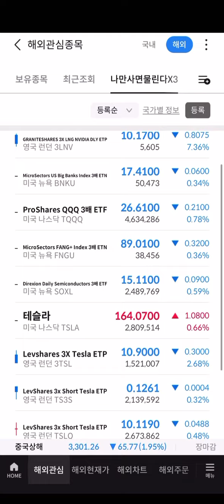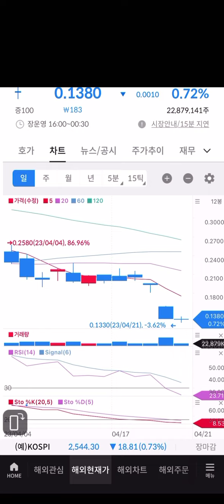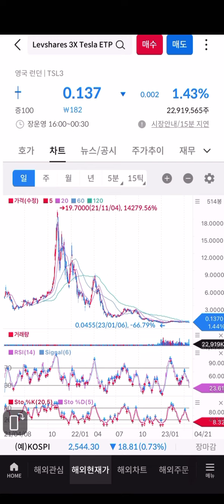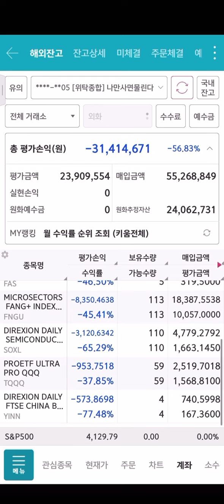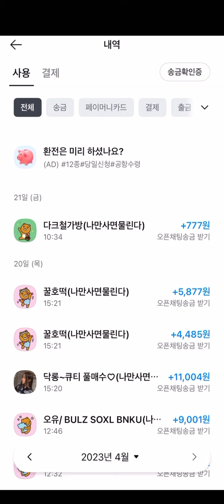오늘도 삼슬라 추가매수했습니다 모아갑니다 쫄리면 매수안하면됩니다 테슬라 TQQQ FNGU SOXL